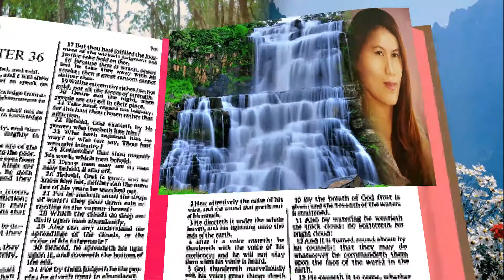เพลง นอนนา by Somsong